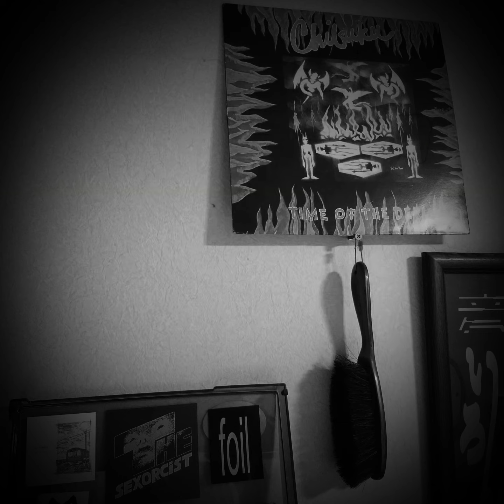Thrown brains - Chibuku